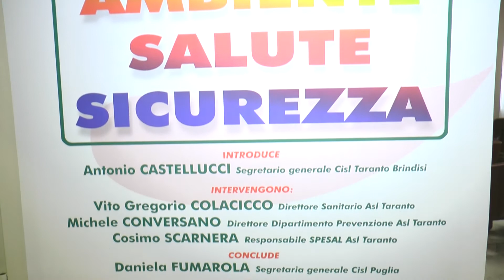TARANTO:Comitato Esecutivo Territoriale della CISL Taranto Brindisi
TARANTO - Comitato Esecutivo Territoriale della CISL Taranto Brindisi - Giornata di studio e di  approfondimento su: Ambiente Salute e Sicurezza